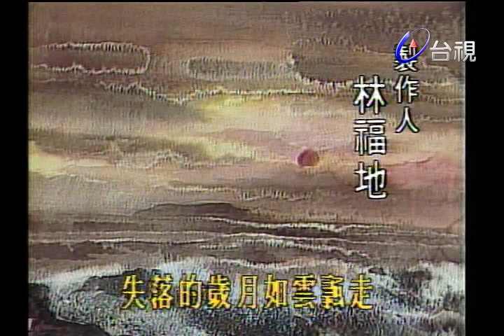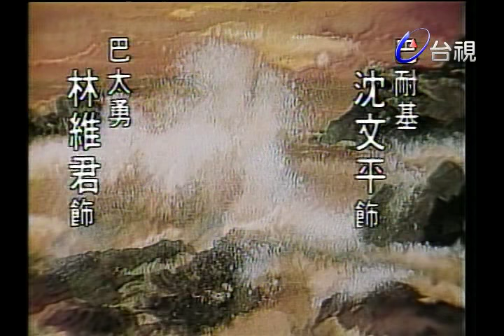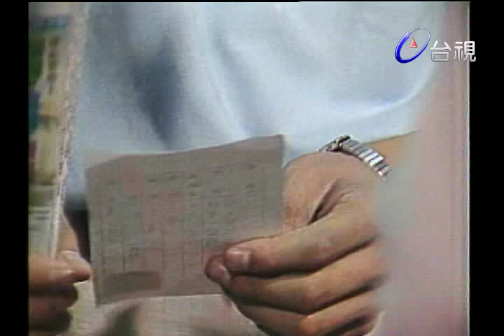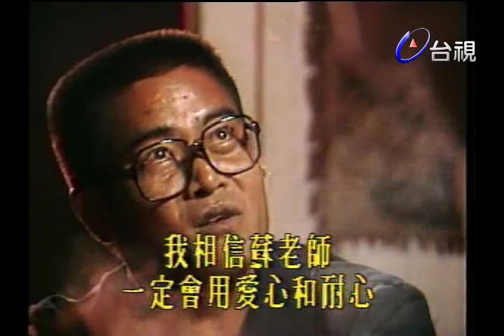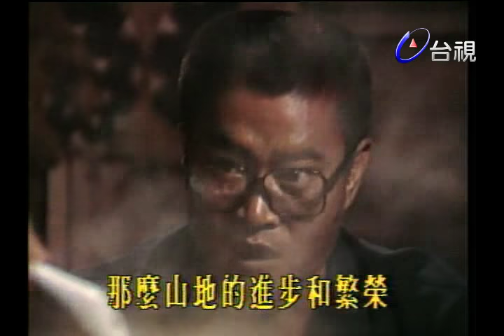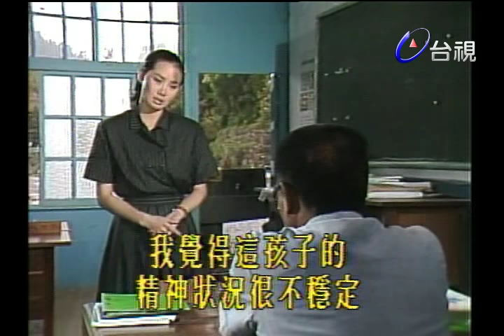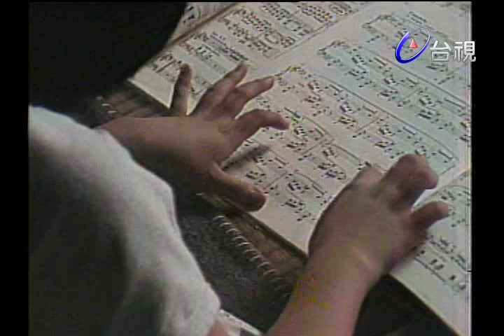勇者的奮鬥 第 31 集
當李文川由朴子東中來到秀林鄉深山的泰雅部落主持新成立的分校時，那種苦境，真是難以形容。他不但無法為自己尋得一處安適的住所，及一日三餐的飽食，還要為前來分校任教的老師們，解決交通和食宿的問題。當然，以山上僅有的條件，人為的努力，充其量也只能做到「將就」的地步。於是，李文川不得不一邊安撫老師，一邊督導校務，但漫無頭緒的行政工作，弄得他校長兼打鐘，大小事情，一手包辦，真是狼狽極了。然而李文川就是有那麼一股子傻勁，他毫無怨言地一天一天挺下去，雖然開學只來了三個學生，教了半個月，又多了一個學生，過了一個月，才在他的努力奔走之下，勉強來了十幾個人，湊成了一個「班級」。班級雖小，問題卻多，李文川先後為班上學生美英、青哲、仁木解決了家庭困難，並為學童加強身心輔導和課外補習，使他們落後的功課，慢慢趕上進度。由於解決這幾個學生的問題，李文川先後和美英的母親、學校的蘇老師、以及工廠老闆發生一些意見紛歧，但很快就獲得溝通和諒解。倒是感情的問題，比較令人頭痛，阿金陪他吃苦，是她心甘情願的，但是這對李文川而言，也是一種壓力，他變成對她有說不出的歉疚，這份歉疚的積壓，使他感到窒息難安。...

但他因耽誤自己眼疾的治療，終於因為視網膜的剝落，在動過幾次手術之後，成了雙眼盲瞎的殘障者。也因此失去了教職工作。雖然他在為培養國家幼苗在盡一己之力，然而他自己在現實殘酷的世界裡，一步一步走向黑暗孤獨的世界。苦苦戀愛著他的阿金，不顧他反對，堅持嫁給他，並許下誓願，終身陪伴他，以自己的眼睛去代替文川想看的一切，一直到文川掙扎、奮鬥度過漫長的黑暗時期，重新站起來為止。

演員:鄧美芳 梁燕民 陳震雷 阿匹婆 丁仲 王詩媛 朱定遠 呂盈瑩 宋逸民 李聖潔 況明潔 珮珮 梅芳 雷鳴 劉濟民 蔡岳勳 錢幽蘭 謝祖武 灣灣 王孫
導演：林福地